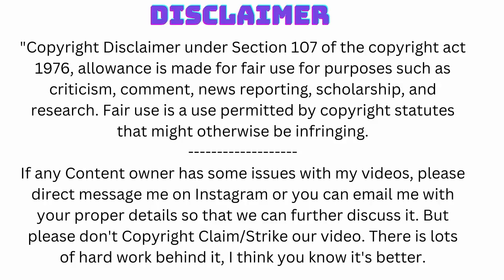Female Bodybuilder Elaina Empowering Fitness Inspiration for All | fbb muscles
Welcome to our inspiring fitness journey with Elaina, a dedicated fitness trainer, and accomplished athlete. In this video, we dive deep into Elaina's personal story and discover the unwavering determination that has propelled her to new heights of physical fitness. Join us as we explore her incredible transformation and get ready to be motivated like never before. Whether you're just starting your fitness journey or looking for that extra push, Elaina's story will ignite your inner athlete and help you unlock your true potential. Don't miss out on this empowering experience!